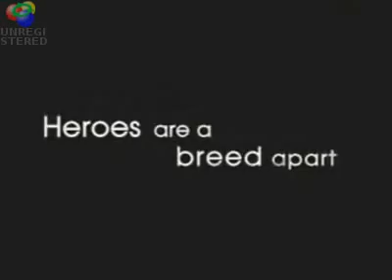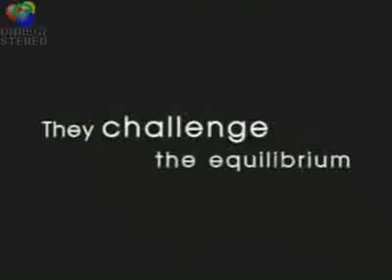Truely Inspirational - Nick Vucjicic